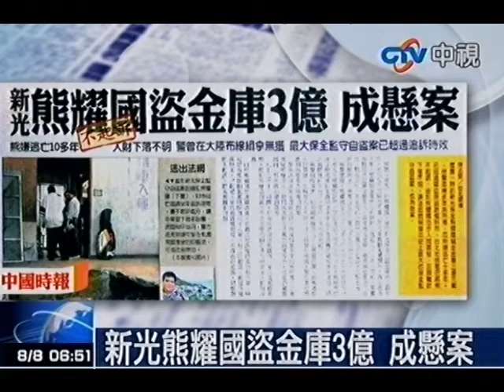新光熊耀國盜金庫3億 成懸案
中視新聞》喧騰一時的新光保全熊耀國竊走金庫三億元案，檢警追捕多年無所獲，因熊嫌逃亡十多年，已超過竊盜罪追訴權時效，台北地檢署已將熊不起訴。由於熊耀國迄今人間蒸發、巨額贓款下落不明，讓這起號稱當年史上最大的保全監守自盜案，成為懸案。